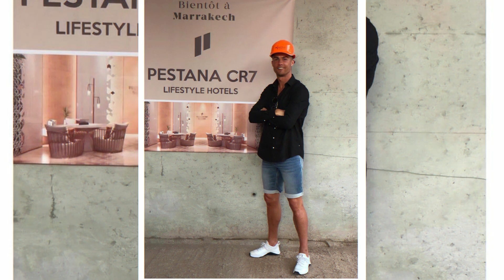Los MILLONARIOS negocios de CRISTIANO RONALDO FUERA del Fútbol (Hoteles, fragancias, Ropa, Clínicas)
cristiano Ronaldo no solo es uno de los mejores jugadores del mundo, también ha sabido invertir bien su dinero en múltiples negocios que lo han hecho multimillonario y se ha convertido en una franquicia inagotable de negocios: moda,  fragancias, hoteles...
No es un secreto que el jugador de la Juventus gana más dinero por lo que genera fuera de las canchas; alrededor de 108 millones de dólares en patrocinios. Cristiano Ronaldo es la imagen de varias marcas en todo el mundo, pero también tiene múltiples negocios que le dejan grandes ganancias cada año.
Cada publicación en Instagram le deja a CR7  millones de euros, pero su imagen también lo ha ayudado a crear diversas marcas de ropa, fragancias, aplicaciones, videojuegos e inmobiliarias en las que también ha incluido a su familia.

🔔 RECIBE NOTIFICACIONES CADA VEZ QUE PUBLICO UN NUEVO VÍDEO:
2. ✓ Dale Check a: "Recibir todas las notificaciones de este canal"